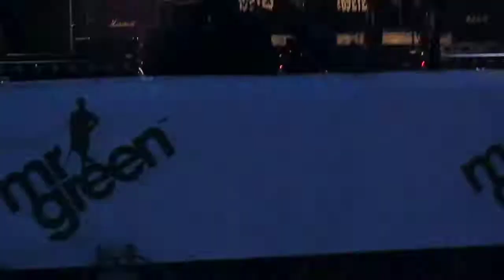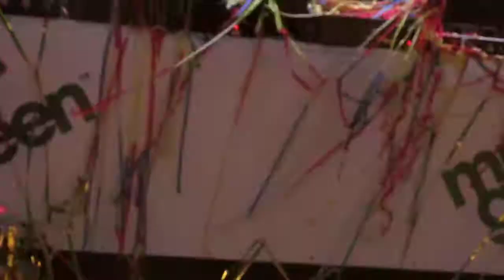The 69 Eyes-Unlimited Racing Lappeenranta-28.06.2014(15)